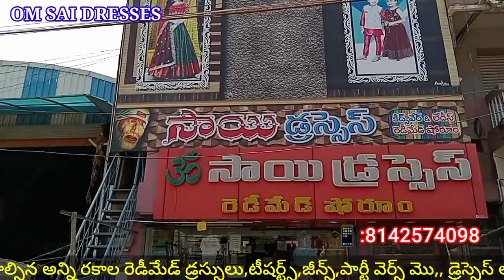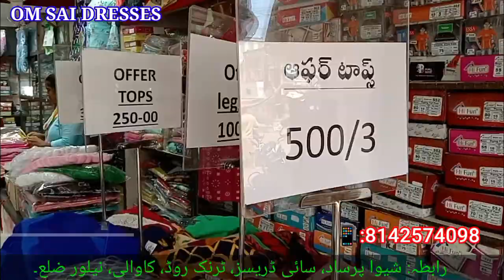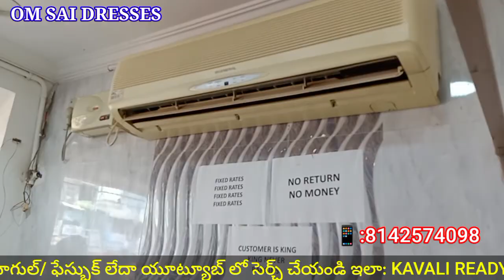OM SAI DRESSES#KAVALI READYMADE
ఓం సాయి డ్రెస్‌లుకావలి రెడీమేడ్